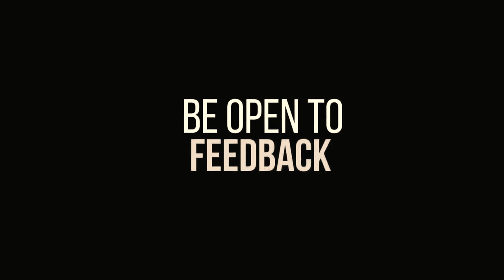Apka Network Kya he ?